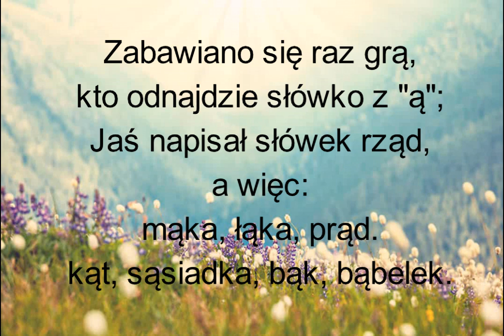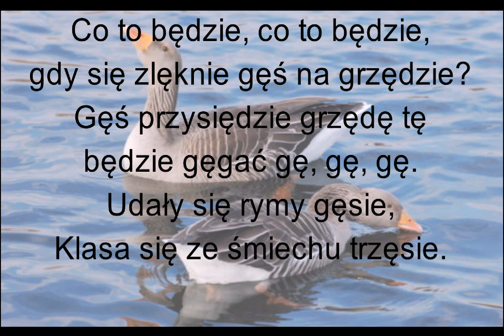Roman Pisarski "Wiersz z ą i ę" czyta Rusłana Kałużna